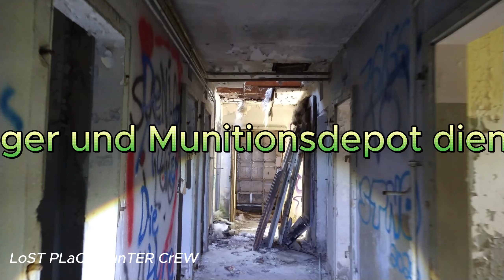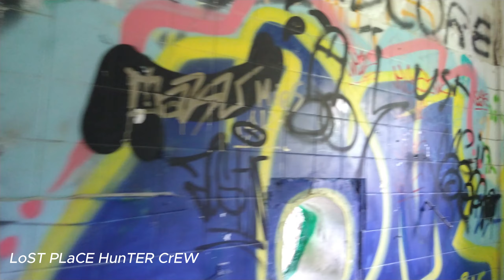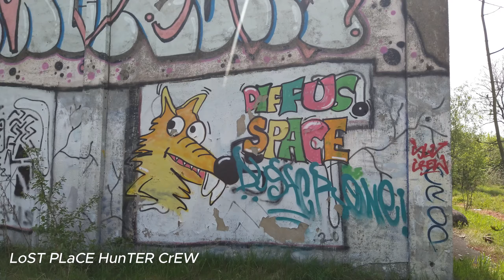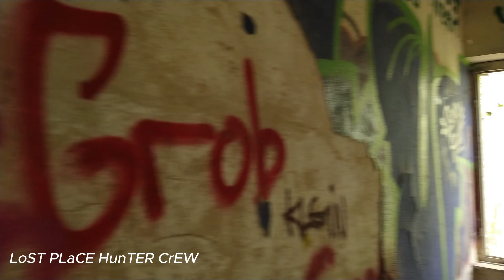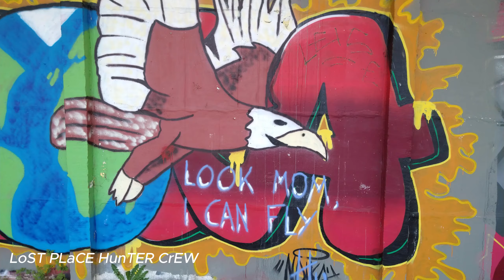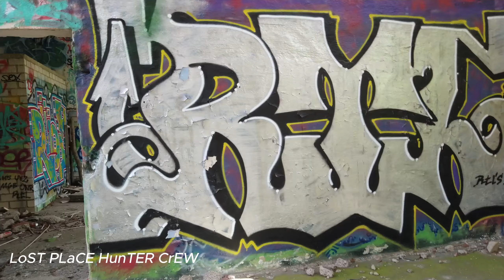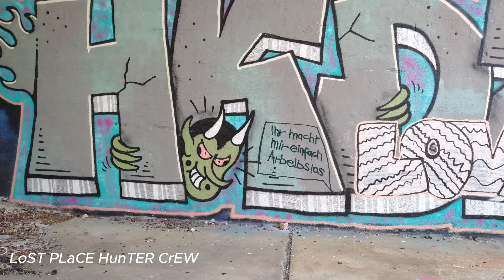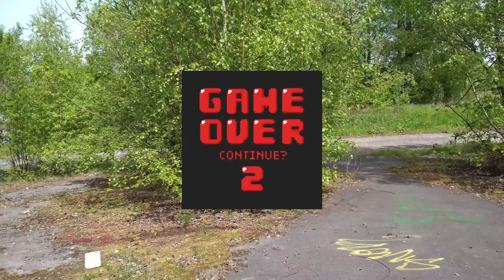Eine verlassenes Militärgelände mitten in NRW mit unzähligen Gebäuden und Hallen sowie eine Kapelle.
Heute suchten wir verlassenes ehemaliges Militärgelände der Belgischen Armee auf, wir fanden dort unzählige Hallen vor sowie eine alte Kapelle und ein Theater vor, insgesamt waren wir über drei Stunden dort. Neben Drohnenpiloten und Motorradfahrern fanden sich auch andere Urbexer und Jugendliche sowie zwei Familien mit Kindern ein, insgesamt zählten wir in den knapp drei Stunden über 20 Leute. Bunker konnten wir leider nicht finden dafür unzählige schöne Graffitis. Ein weiterer Besuch ist wohl geplant, zwischenzeitlich erfuhren wir das sich der Bunker außerhalb des Geländes befindet, diesen Hinweis gehen wir später nach.